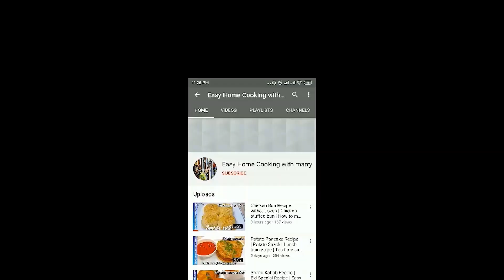Bakra Eid Special | Mutton Recipes by Easy Home Cooking With Marry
EidulAdha is a religious festival of Muslims in which they sacrifices animals in the name of Allah. On this day, they have plenty of meat to try different and delicious recipes. In this video, different mutton recipes are presented including;

1) Mutton Istu
2) Mutton Afghani &
3) Mutton Kashmiri Recipe.